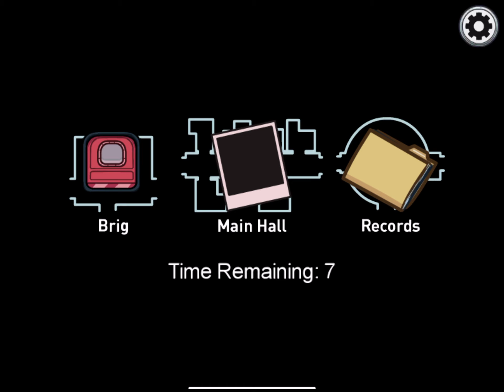First impressions of the Airship (Among Us)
The airship is out! YAY